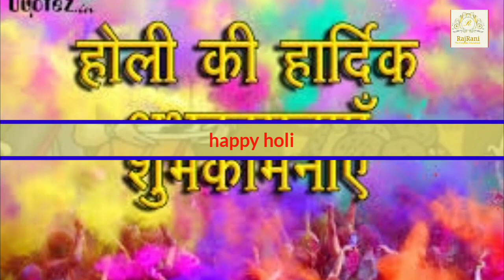Happy holi greetings | Holi special | barsana holi | होली की हार्दिक शुभकामनाएं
"Happy holi"
"Holi special 2021"
"हैप्पी होली"
"होली की हार्दिक शुभकामनाएं"
"happy holi after 2020 and upcoming 2021"

festival of colors, world's biggest, festival of Holi, holi, supercolorful holi, happy holi with party

Happy Holi 2021. Latest Status Video for Whatsapp. होली/Festival of Colours
Wish your Dear one's anywhere in the world "Happy Holi"  "शुभ होली" with this animated video greetings for this Holi Festival. Make your festival Celebration Grand by Sharing with this Beautiful Video with your family and friends. These Videos are best viewed on High definition (HD) Televisions and latest smart phones. If you are looking for Beautiful Wishes Video for Whatsapp Status send this video every body.

happy holi talking new funny video, holi special jokes, talking tom holi shayri, talking tom holi comedy
"happy holi"
"Angry Billa"
"Happy holi talking new holi special video"

Happy holi

"Khelen sukhi holi aur bachayeny paani"
"Save water in holi"
"One year holi festival"
"World's biggest festival holi"

|| RajRani ||
|| Raj Rani ||